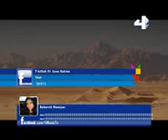Lena Katina Ft T Killah Shot